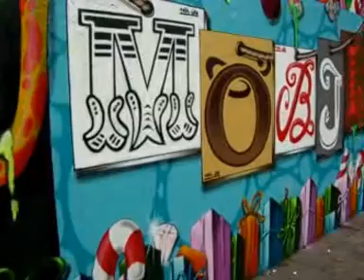LJDA weihnachtswand 08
Miroh, Juxa, Mobil and Lash in Neuss 08